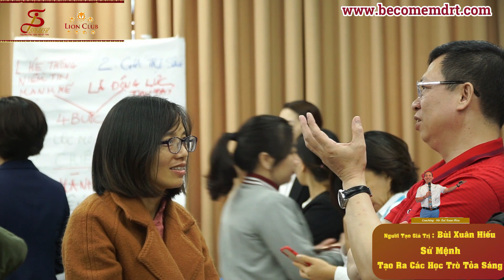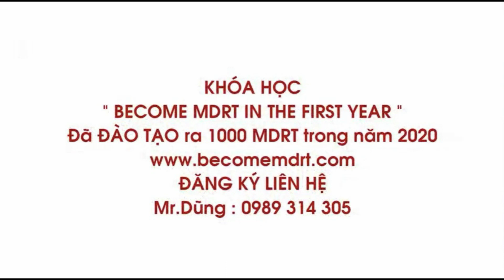LÀM BẢO HIỂM NHẤT ĐỊNH PHẢI XEM: TĂNG TRƯỞNG 20 LẦN!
KHÓA HỌC "BECOME MDRT IN THE FIRST YEAR" số 26 tại Hà Nội, ngày 12,13,14/11/2021
GIÁ TRỊ NHẬN ĐƯỢC:
1. CÔNG THỨC 4 biến số ĐƠN GIẢN để trở thành MDRT.
2. 4 CHIẾN THUẬT tăng lượng khách hàng tiềm năng.
3. 45 MẸO tăng lượng khách hàng tiềm năng.
4. Siêu thiết lập cuộc hẹn- KHÁCH XIN ĐẾN.
5. 8 CHIẾN LƯỢC tăng tỉ lệ MUA HÀNG.
6. 21 MẸO tăng tỉ lệ mua hàng.
7. 4 CHIẾN THUẬT tăng số phí trung bình/HĐ
8. KỸ NĂNG xử lý mọi từ chối.
9. CÀI ĐẶT vào TIỀM THỨC của bạn: "TÔI LÀ MDRT"
10. Bản KẾ HOẠCH, KỶ LUẬT & HÀNH ĐỘNG để đạt MDRT ngay năm đầu tiên
THAY ĐỔI CUỘC ĐỜI, LỘT XÁC, TỎA SÁNG và HƠN THẾ NỮA...